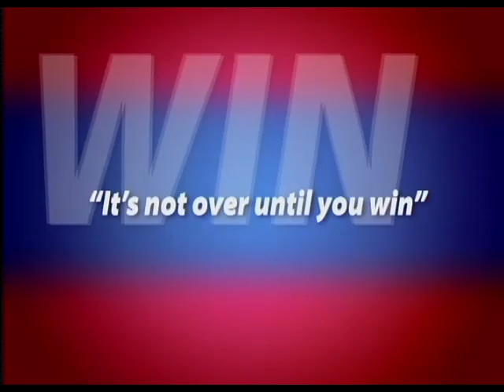Maximize Now (Part 16)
Maximize Now a message that touches every area of ones life.
Femi Faseru is the Resident Pastor of KICC Maryland and also the National Superintendent of KICC Nigeria. He is mentored by Pastor Matthew Ashimolowo. He is a young dynamic preacher of the word of God.